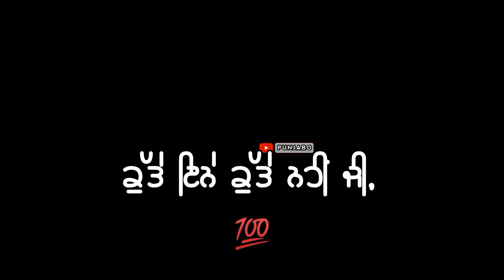ik Duje Da Sirra ne💯🖇️ Black Ground Status⭐Motivational Status⭐Funny Status⭐Punjabi WhatsApp status⭐